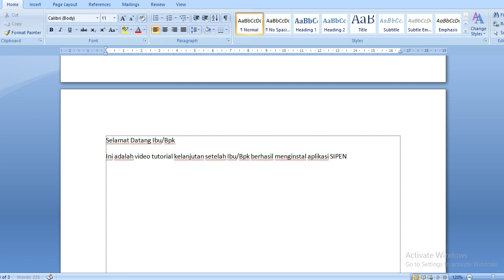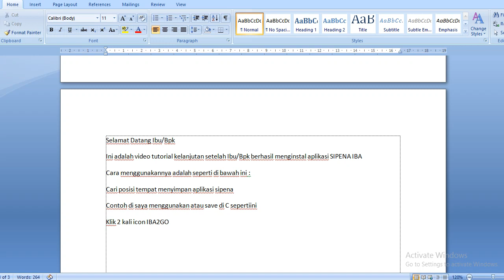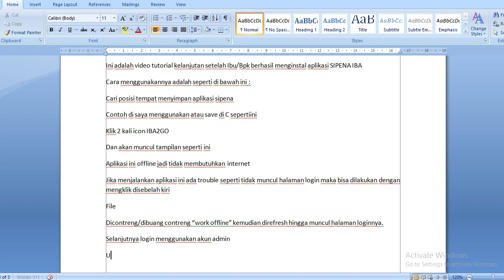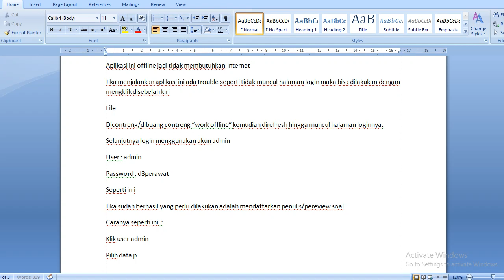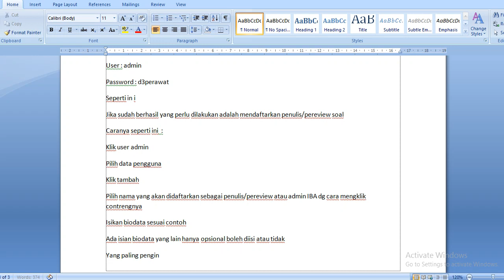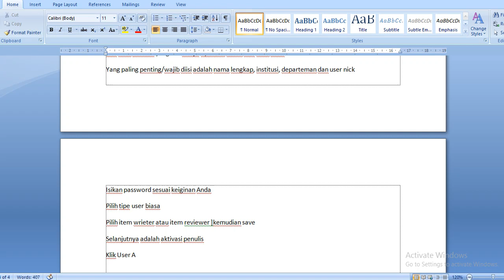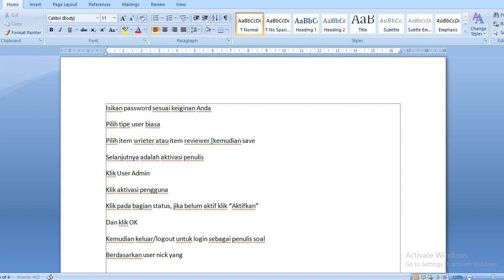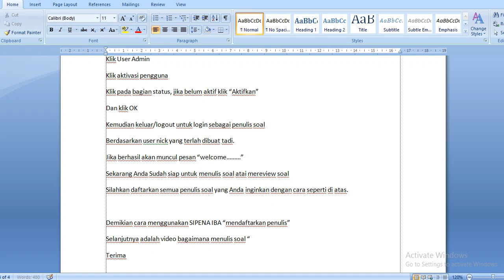02 Mendaftarkan Penulis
Video tutorial Mendaftarkan Penulis Soal pada Aplikasi SIPENA IBA 3.0 untuk D3/D4 Perawat